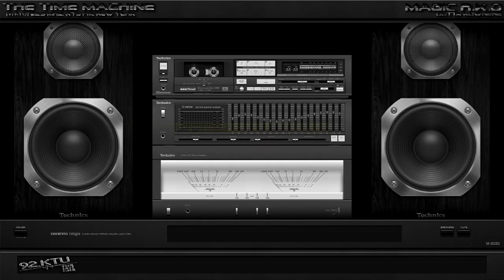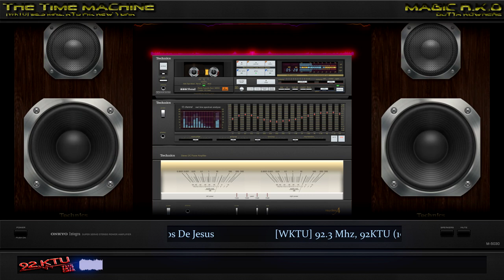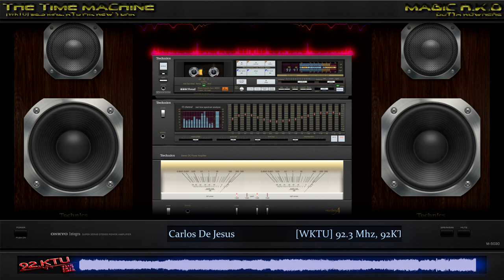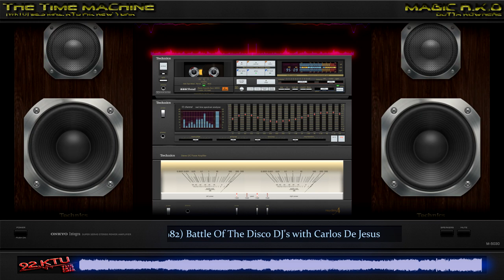[WKTU] 92.3 Mhz, 92KTU (1982) Battle Of The Disco DJ's with Carlos De Jesus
Radio Station: [WKTU] 92.3 Mhz, 92KTU
Broadcast: Battle Of The Disco DJ's with Carlos De Jesus
Location: New York, NY (USA)
Date: 1982

Hosted By : Carlos De Jesus
Mastermixes Dj' : John "Jellybean" Benitez, David Colon, Tony Sankitts & Aldo Marin
Slogan : "The Beat of New York"

Source 1: JP The Ape Man Tapes

Origine Bitrate: 128 Kbps

Restauration: YES (PAN, EQ, Amplitude Ehanced, Db+- 320 kbps)
Reconstruction: YES (face A to B or other)

With the help of the youtube channel "92KTU New York" which I cordially thank.

Video For MaGiC RKO with the AIMP Player with the old school skin!